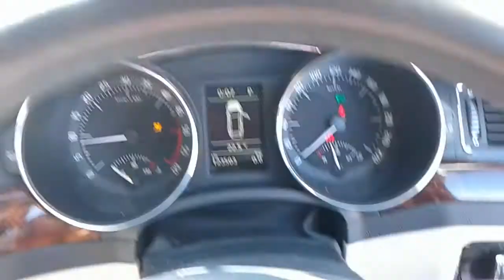DISMANTLING 2016 HOLDEN COLORADO D/CAB 2WD 2.8LT T/DIESEL AUTO C5483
DISMANTLING 2016 HOLDEN COLORADO 2WD